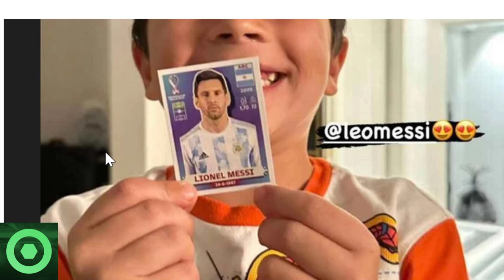💥¡𝙒𝙤𝙬!💥 𝙈𝙖𝙧𝙖𝙫𝙞𝙡𝙡𝙤𝙨𝙖𝙨 𝙉𝙤𝙩𝙞𝙘𝙞𝙖𝙨 De LEO MESSI 🔴 𝙀𝙢𝙤𝙩𝙞𝙫𝙤 𝙍𝙚𝙚𝙣𝙘𝙪𝙚𝙣𝙩𝙧𝙤, 𝘼𝙣𝙪𝙣𝙘𝙞𝙤 De Hijo De MESSI 🟥